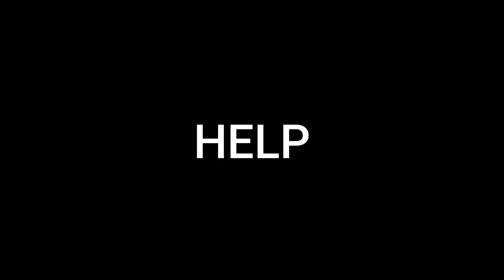Guns of Glory - Salty Summer & Summer Sensation - Combo Events : May 29, 2023